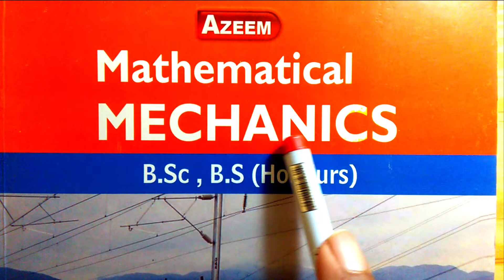MATHEMATICS BSc& BS(HONs) CHAPTER 8 MACHANICS ... LECTURE 1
This video is specially made by PROF. SAJID YASEEN for BSc & BS(HONs) students from MATHMATICAL MECHANICS .Any question regarding this video can be asked in comment section